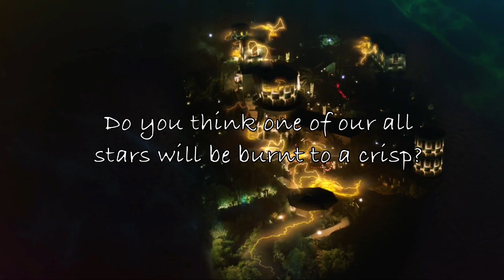DEATH BY FIRE CONFIRMED? | Escape The Night Season 4 Theory